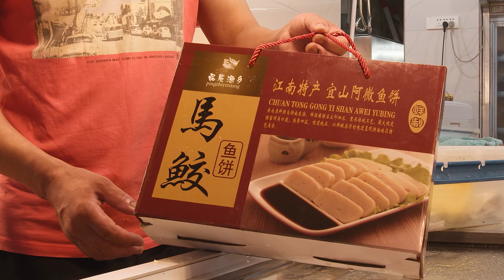chinese street food - Collection in June，braised pork，fish cake，fritters，meatball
Yummybabe is a shuttle in the streets，
Find the channel for "Food Stories"！
Discover how seemingly mundane and monotonous ingredients can become delicious.